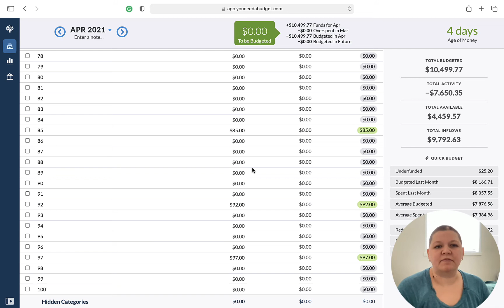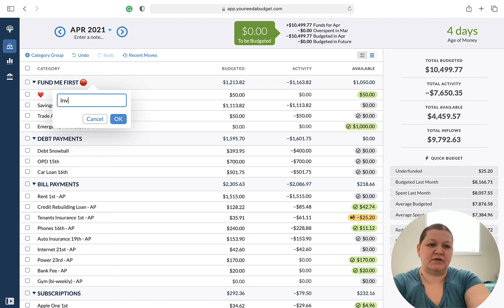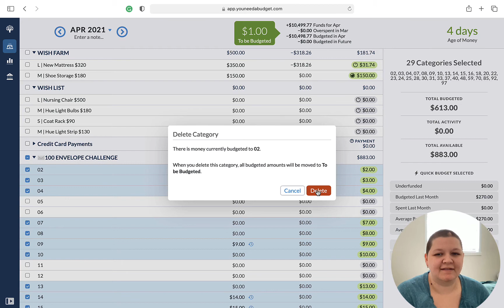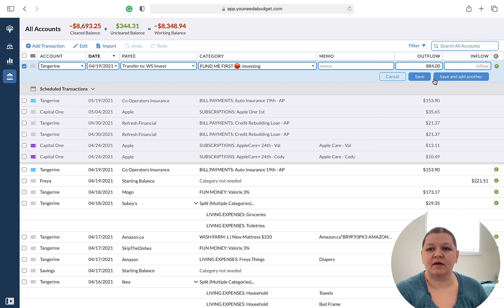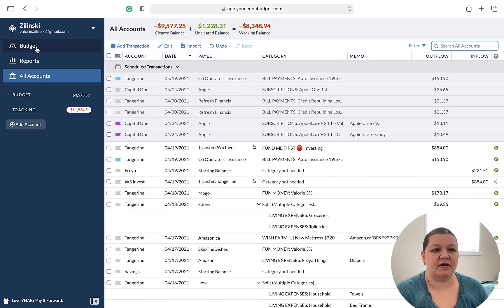TRANSFER TUESDAY?? | Moving Money | The Zilinski Life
Just a quick video today, moving the money we have saved so far from our 100 envelope challenge into our investment account. It's money we don't plan on touching for a while, so it makes sense to earn interest on it, rather than leaving it in our regular bank account where it earns nothing.